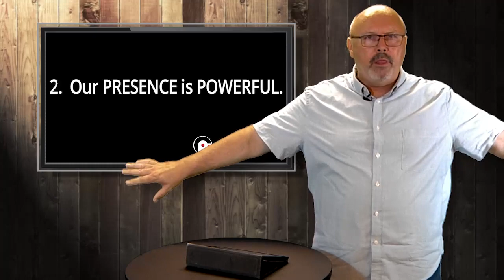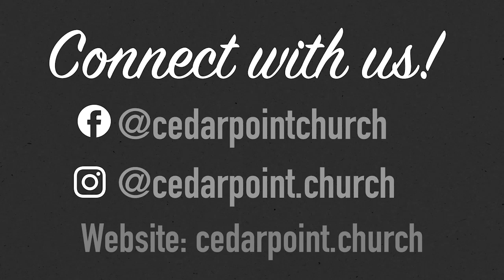The Comeback // Part 3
THE COMEBACK |
TO YOUR POST
HAPPY FATHERS DAY and Thank you for joining Cedar Point Church this weekend for the ChurchAtHome worship experience. You can find the notes from our series, The Comeback on YouVersion Bible.